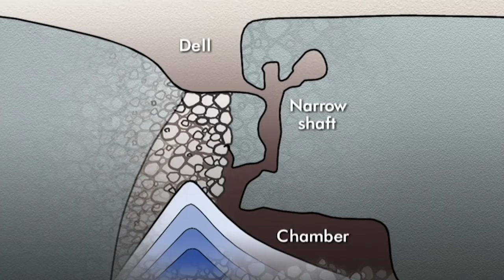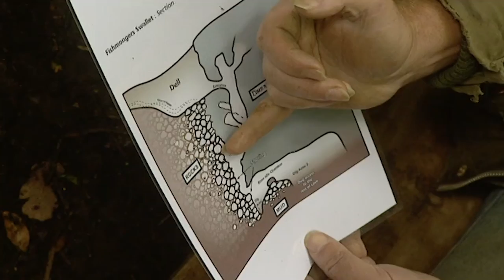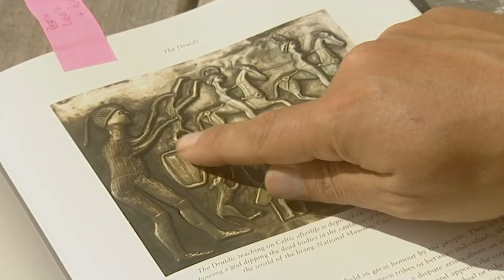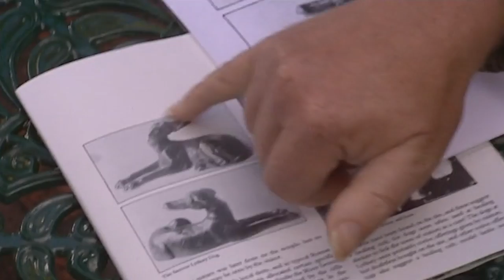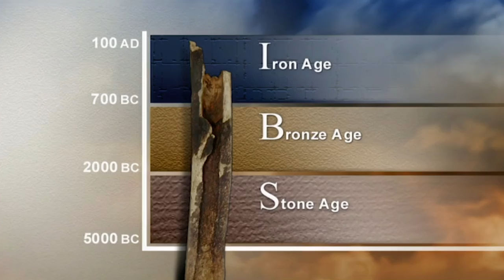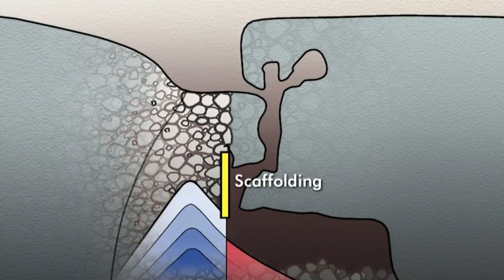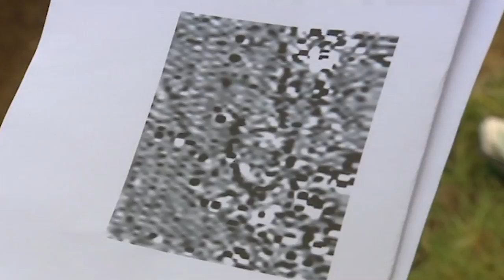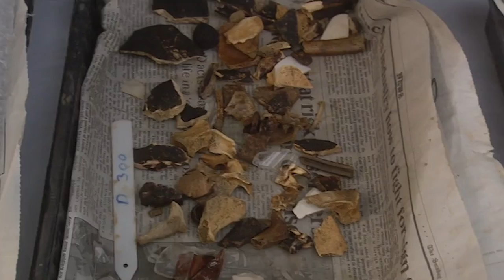The Horrifying Rituals Of Iron Age Britain | Time Team | Odyssey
Time Team delves into the earth to uncover the horrifying practices of the ancient inhabitants. From human sacrifices and evidence of cannibalism, this cave outside Bristol is brimming with ancient horrors.